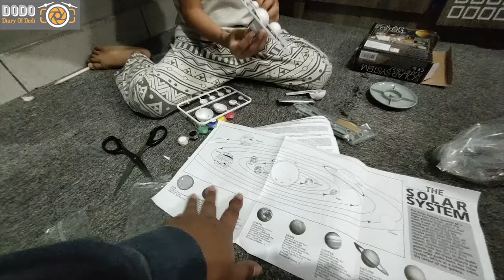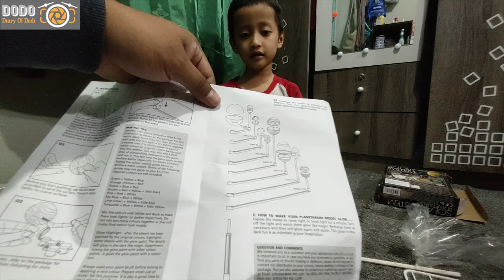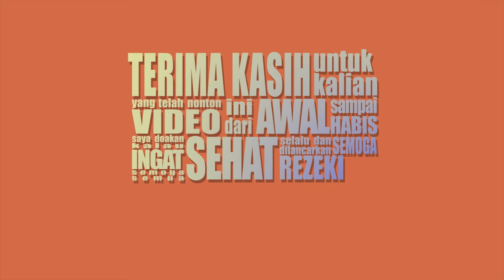SOLAR SYSTEM PLANETARIUM SCIENCE PLANETS -- MERAKIT SENDIRI ft GIBRAN AL-FATIH FUADI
Video kali ini saya dan anak sulung (GIBRAN AL-FATIH FUADI) akan merakit dan mewarnai sendiri mainan Solar System Planetarium.
Mainan Planetarium Solar System ini sangat bagus untuk anak belajar mengenai sistem tata surya, selain itu anak-anak juga akan belajar merakit dan mewarnai sendiri.
Mainan Planetarium ini berbahan material dari plastik dan cat benbentuk crayon cair. Semoga video kali ini sangat membantu...
terima kasih.